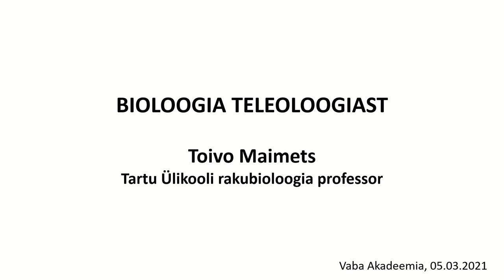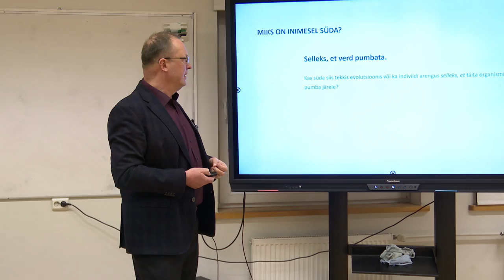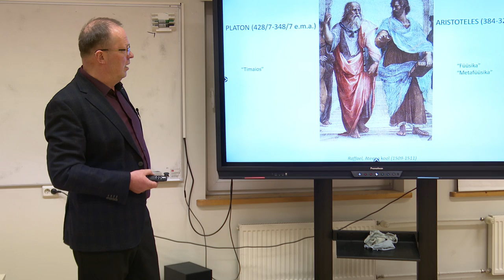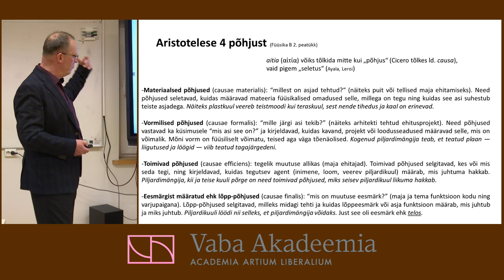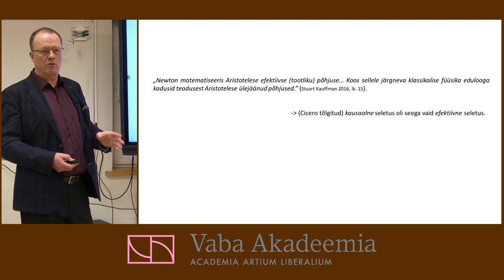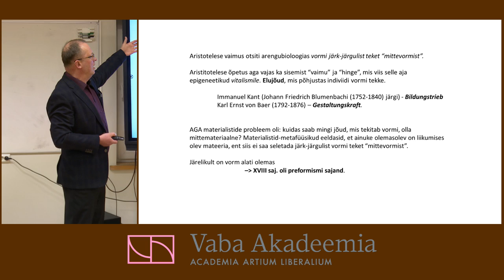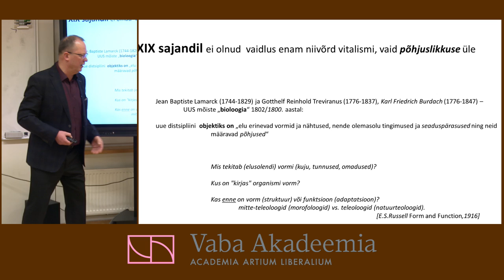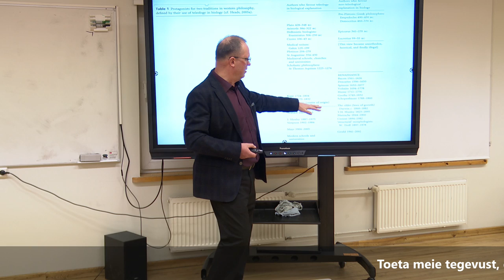Vaba Akadeemia loeng 5.03.2021: Toivo Maimets "Bioloogia teleoloogiast"